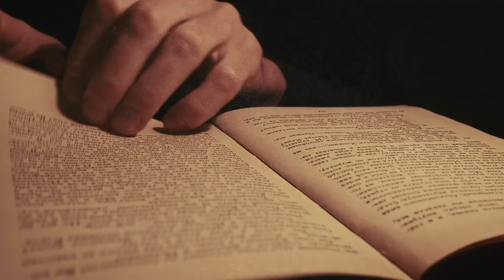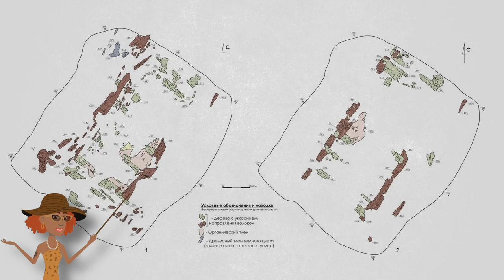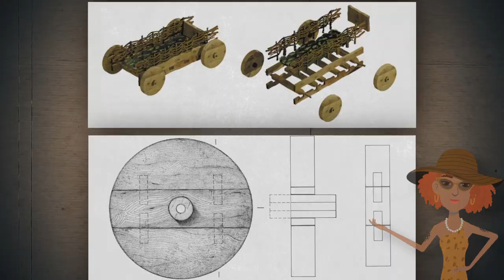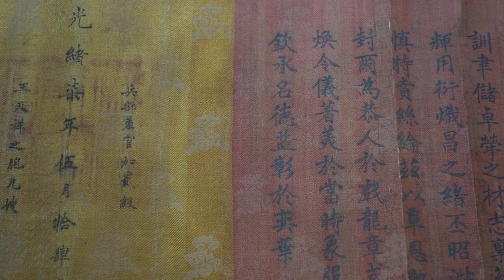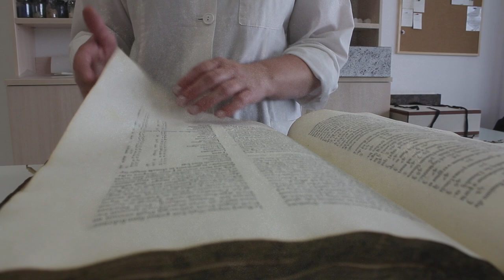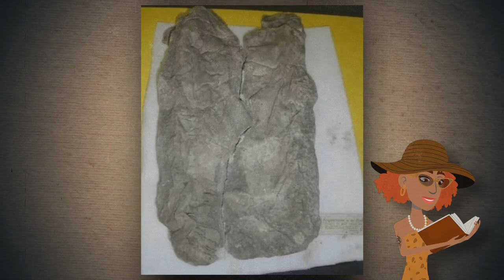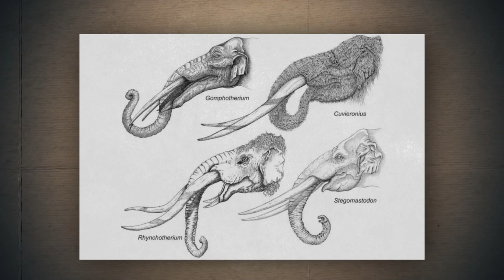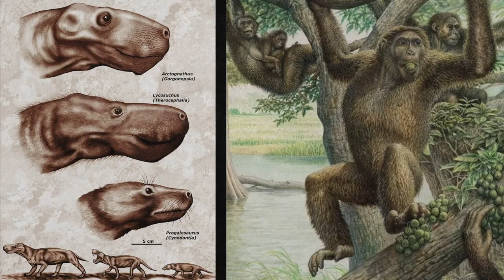I DIDN'T Believe These ARCHEOLOGICAL DISCOVERIES Can Be True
Dive into the world of unexpected and unbelievable with "I DIDN'T Believe These ARCHEOLOGICAL DISCOVERIES Can Be True." This video presents groundbreaking archeological discoveries that defy conventional wisdom and have left even seasoned experts in awe. From objects that challenge our understanding of ancient technology to artifacts revealing unexpected connections between distant cultures, these recent discoveries add a layer of mystery to our history. Featuring detailed analyses, expert interviews, and history channel documentaries, we unveil facts that may rewrite what we thought we knew.